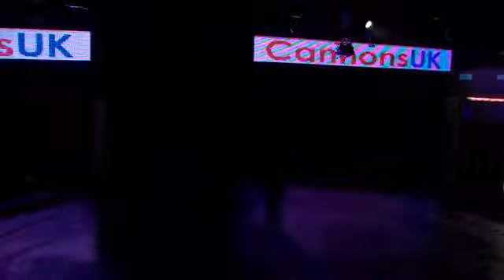Contenders #23 - Jonathan Templier Vs Scott Butters